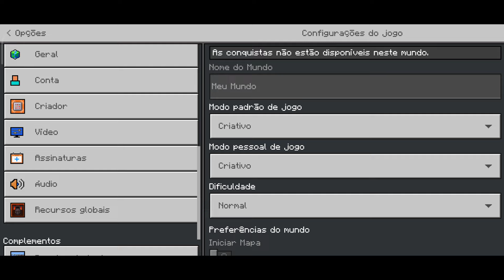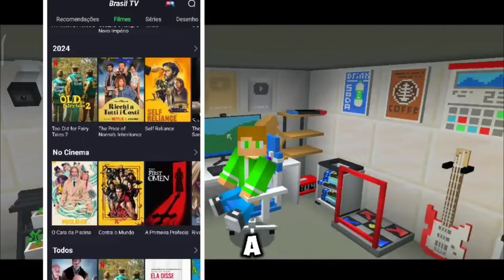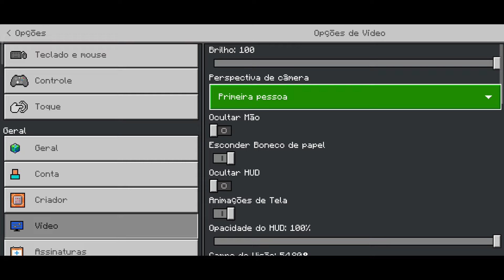NOVO ADDON/MOD DE ARMAS EM 3D COM SKIN PARA MINECRAFT PE 1.21! (MINECRAFT BEDROCK)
Assista ao que você ama, quando quiser, onde estiver, com BrasilTV!